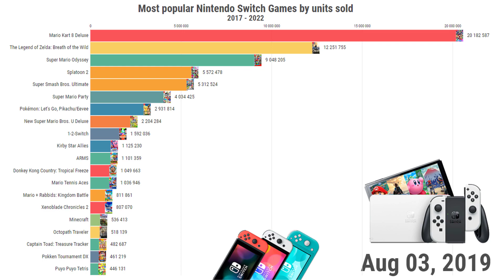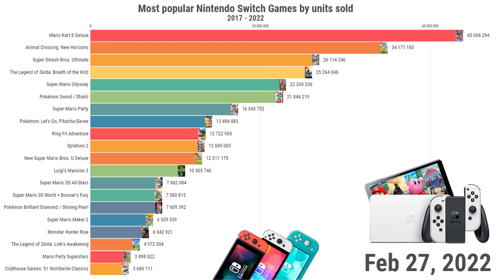Most popular Nintendo Switch Games 2022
In this video, we show you an animated chart about most popular Nintendo Switch games between 2017 and 2022.

List of best-selling Nintendo Switch Games :
1.Mario Kart 8 Deluxe (release date : April 28, 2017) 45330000 units sold.
2.Animal Crossing: New Horizons (release date : March 20, 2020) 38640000 units sold.
3.Super Smash Bros. Ultimate (release date : December 7, 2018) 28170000 units sold.
4.The Legend of Zelda: Breath of the Wild (release date : March 3, 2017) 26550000 units sold.
5.Pokémon Sword / Shield (release date : November 15, 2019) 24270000 units sold.
6.Super Mario Odyssey (release date : October 27, 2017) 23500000 units sold.
7.Super Mario Party (release date : October 5, 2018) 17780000 units sold.
8.Pokémon Brilliant Diamond / Shining Pearl (release date : November 19, 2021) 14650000 units sold.
9.Pokémon: Let's Go, Pikachu/Eevee (release date : November 16, 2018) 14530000 units sold.
10.Ring Fit Adventure (release date : October 18, 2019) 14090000 units sold.
11.New Super Mario Bros. U Deluxe (release date : January 11, 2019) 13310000 units sold.
12.Splatoon 2 (release date : July 21, 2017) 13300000 units sold.
13.Pokémon Legends: Arceus (release date : January 28, 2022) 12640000 units sold.
14.Luigi's Mansion 3 (release date : October 31, 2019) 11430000 units sold.
15.Super Mario 3D World + Bowser's Fury (release date : February 12, 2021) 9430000 units sold.
16.Super Mario 3D All-Stars (release date : September 18, 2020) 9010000 units sold.
17.Monster Hunter Rise (release date : March 26, 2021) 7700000 units sold.
18.Super Mario Maker 2 (release date : June 28, 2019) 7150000 units sold.
19.Mario Party Superstars (release date : October 29, 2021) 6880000 units sold.
20.The Legend of Zelda: Link's Awakening (release date : September 20, 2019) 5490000 units sold.
21.Clubhouse Games: 51 Worldwide Classics (release date : June 5, 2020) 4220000 units sold.
22.Hyrule Warriors: Age of Calamity (release date : November 20, 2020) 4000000 units sold.
23.The Legend of Zelda: Skyward Sword HD (release date : July 16, 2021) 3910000 units sold.
24.Mario Tennis Aces (release date : June 22, 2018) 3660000 units sold.
25.Momotaro Dentetsu: Showa, Heisei, Reiwa Mo Teiban! (release date : November 19, 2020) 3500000 units sold.
26.1-2-Switch (release date : March 3, 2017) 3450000 units sold.
27.Kirby Star Allies (release date : March 16, 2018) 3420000 units sold.
28.Donkey Kong Country: Tropical Freeze (release date : May 4, 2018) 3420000 units sold.
29.Fire Emblem: Three Houses (release date : July 26, 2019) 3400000 units sold.
30.Paper Mario: The Origami King (release date : July 17, 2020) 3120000 units sold.
31.Metroid Dread (release date : October 8, 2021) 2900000 units sold.
32.Kirby and the Forgotten Land (release date : March 25, 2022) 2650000 units sold.
33.ARMS (release date : June 16, 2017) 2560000 units sold.
34.Yoshi's Crafted World (release date : March 29, 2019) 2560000 units sold.
35.New Pokémon Snap (release date : April 30, 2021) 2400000 units sold.
36.Mario Golf: Super Rush (release date : June 25, 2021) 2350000 units sold.
37.Xenoblade Chronicles 2 (release date : December 1, 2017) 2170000 units sold.
38.Pikmin 3 Deluxe (release date : October 30, 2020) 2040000 units sold.
39.Mario + Rabbids: Kingdom Battle (release date : August 29, 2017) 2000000 units sold.
40.Octopath Traveler (release date : July 13, 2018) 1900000 units sold.